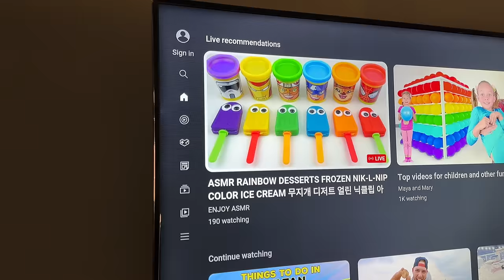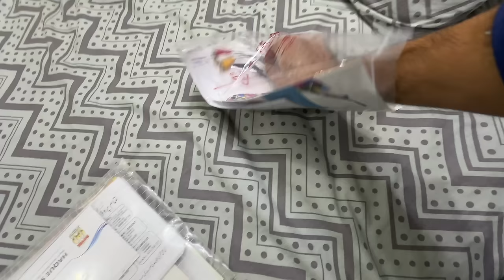Smart tv kharab hogaya hamara 📺😳 Ab kia hoga ?